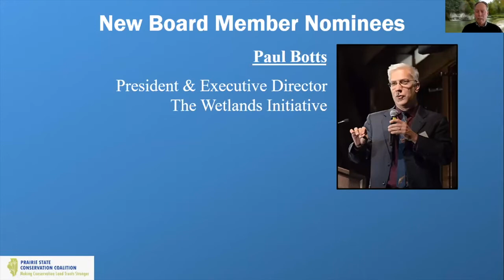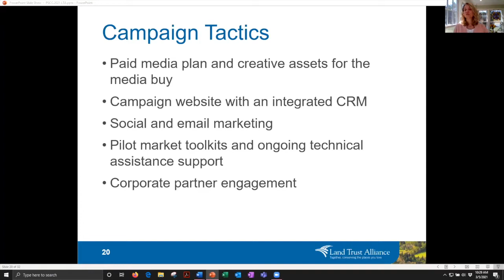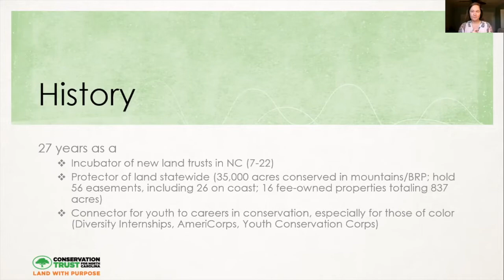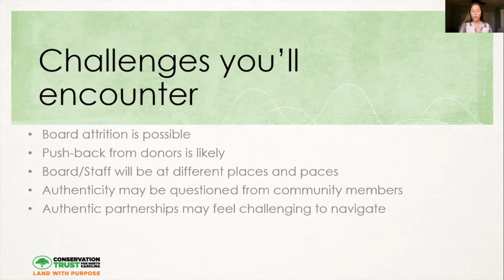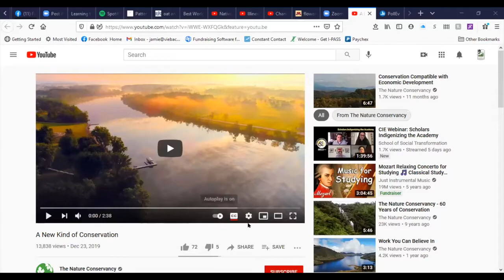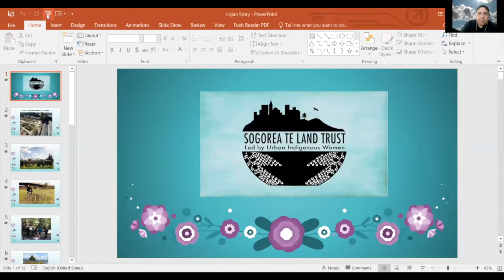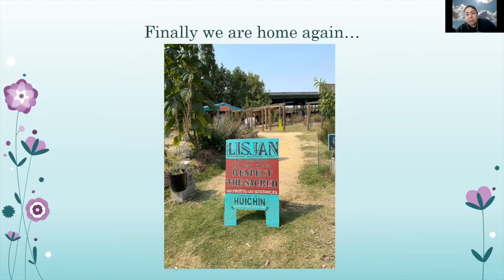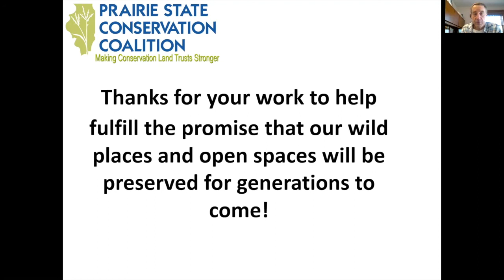FRI PSCC 2021 Conference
This is the last day of the 2021 conference.